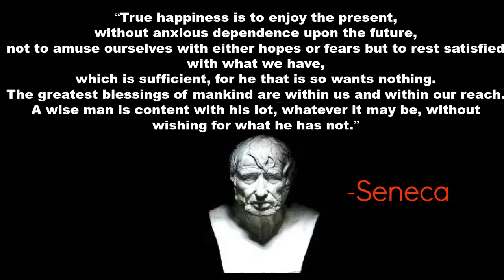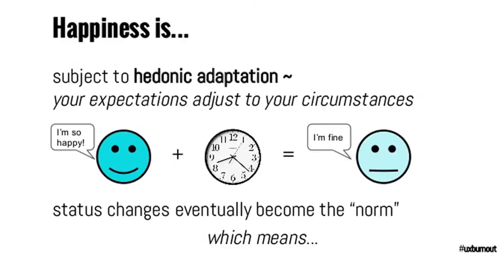Lessons From Seneca - Happiness